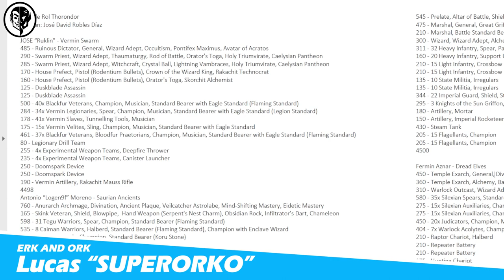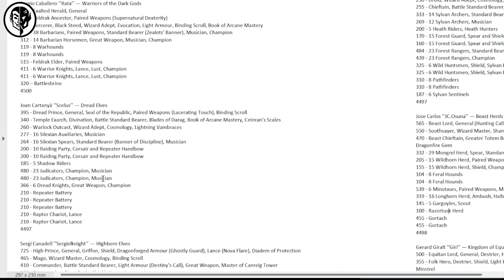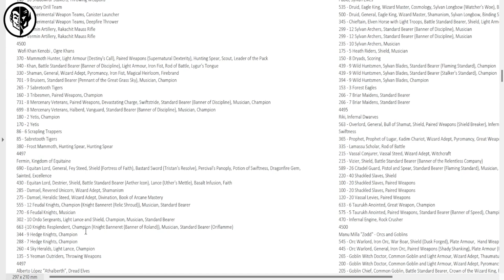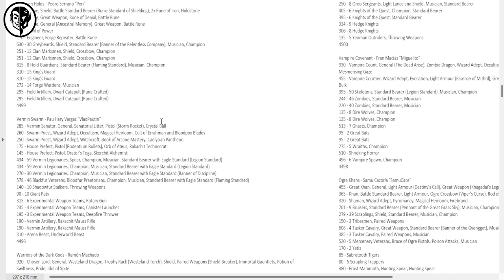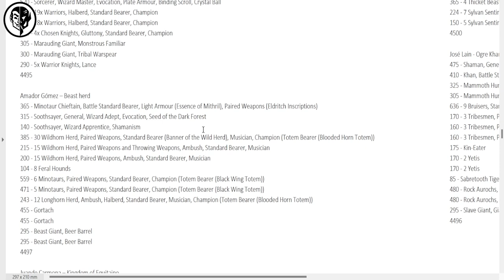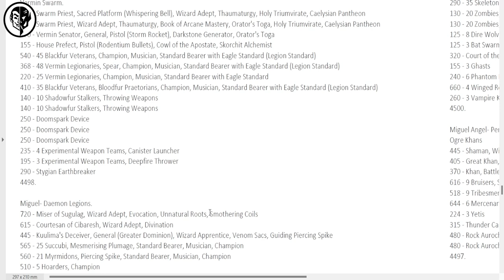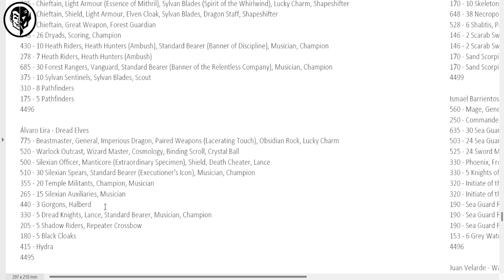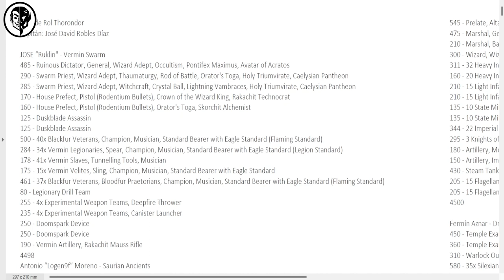PODCAST NIGHTS #28 ANÁLISIS LISTAS TOE FUENGIROLA 2023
¡Bienvenidos a un nuevo podcast en el canal!

Esta vez os traemos el análisis de las listas del TOE Fuengirola que se celebrará el 11 y 12 de febrero.

 ¡Esperamos que os guste tanto como a nosotros grabarlo! Dejadnos en los comentarios que dos equipos creéis que se clasificará en este TOE y vuestra propia porra.

00:00 Intro
02:30 Club de Rol Thorondor
12:40 Cobra Kai
27:05  Gondor
42:47 La Cacharrería
52:57 Mercenarios
1:01:13 Oldhammer
1:05:13 Panatimankos
1:10:33 Troll Pinchador
1:19:50 Última Hora
1:32:40 Vórtice